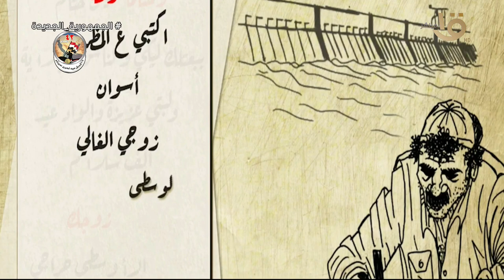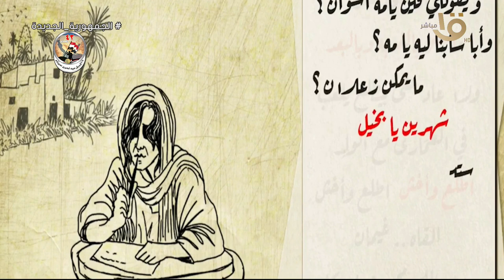حكاية عمال السد العالي في جوابات حراجي القط مع الشاعر والمؤرخ "شعبان يوسف"